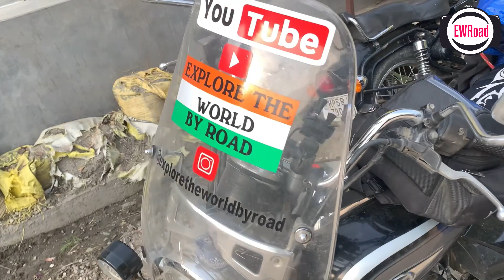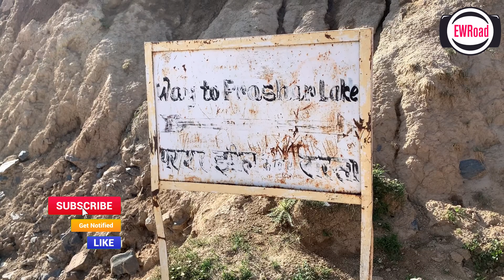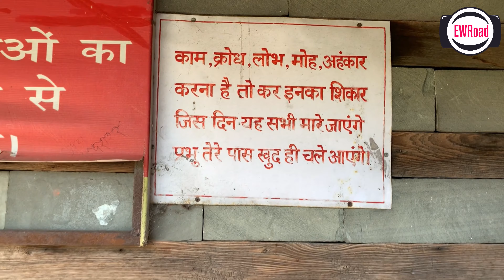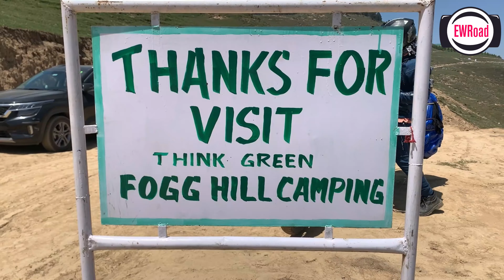Camping at Parashar lake || Ep 4 || "Chal Chale Ladakh series"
Summer is here, and if you are a traveller, then you would have definitely thought of going to the paradise on earth: Ladakh!!

Here in this series "Chal chale Ladakh", I would like to take you on an extreme road trip to Ladakh and Kashmir.

Hi Guys
Hope you all are doing fit and fine.
I am Deepanshu Maini and welcome you to my channel "Explore the World by Road" where I upload Travel vlogs - mostly RAW and natural -  and my intention is to actually "EXPLORE THE WORLD BY ROAD" - that's what the channel name is!! 😊

Would request you to please watch it completely, do press the "LIKE" button, "COMMENT" your views if you have enjoyed watching and do not forget to "SUBSCRIBE" the video for the amazing episodes coming soon and Hit that Bell Icon..
"SHARE" with your friends as well which will motivate me to create even better content in the future.

Instagram exploretheworldbyroad​​​​​​​​​​
Youtube - Explore the World by Road
Deepanshu Maini

Audio Credits:-
1.      Music: Fear of The Dark by Soundridemusic
     Link to Video:
 • Cinematic Suspens...
2. Song: Ikson - Rays
Video Link:
 • Ikson - Rays (Vlo...
3. Song: Nettson - Be Myself
Video Link:
 • Nettson - Be Myse...
4. Song: Vendredi - Giant Moon
Video Link:
5. Song: LiQWYD & Carl Storm - Smart